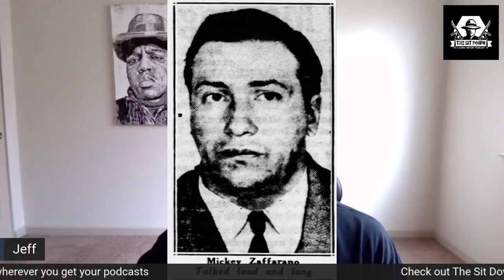Bonanno Capo Vincent Asaro | "A Gangsters Gangster" With Ties To The "Goodfellas" Crew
Vincent Asaro is a long standing member of the Bonanno Crime Family who got his start as a hijacker and was said to be involved in some very notorious heists and crimes. He ultimately though would struggle with mob life in the dog days of the late 2000's that would lead to an unlikely betrayal and expose what its really like for mobsters late in life particularly over the last twenty years as rackets shrink. In the end, Asaro became desperate.

Some of the info for this video came from Cosa Nostra News, make sure you check out that great website.

For more mafia history content check out my podcast "The Sit Down"

for everything in Mafia inspired clothing, stickers, art and more.